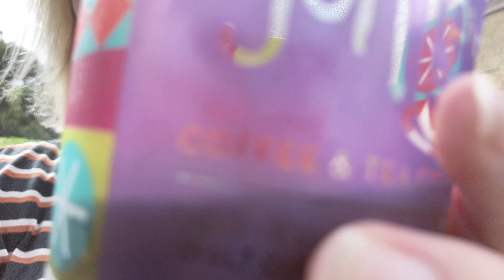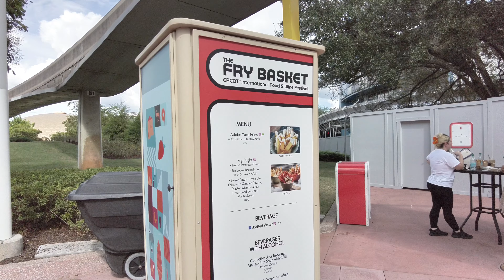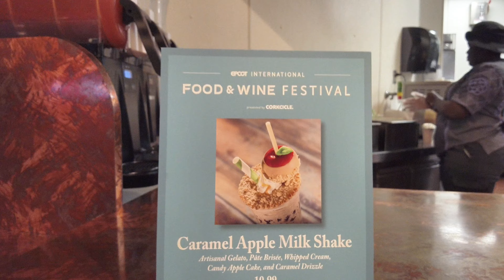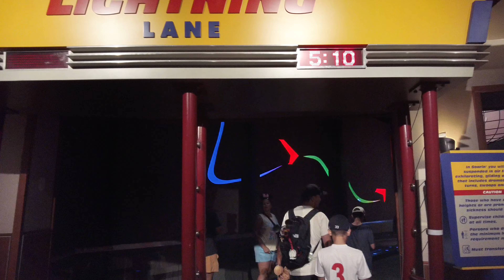Epic Evening in Epcot Lightning Lane | October 2024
We had the perfect evening at Epcot, starting with a Lightning Lane Multi-pass that helped us skip the lines! First up, we enjoyed the relaxing Living with the Land ride in The Land Pavilion, followed by a cozy fall treat—a delicious Fall Apple Crisp Gelato Shake. 🍏🍂 Next, we rode the magical Frozen Ever After and got to meet Olaf, Anna, and Elsa ❄️✨—always a highlight!

The biggest surprise of the night? Riding Guardians of the Galaxy: Cosmic Rewind without getting motion sick (finally!)—and I absolutely loved it this time! 🙌 🎢

Since it's Epcot’s International Food and Wine Festival (happening until November 23rd), we had to stop by one of our favorite food booths, the Fry Basket, for some tasty bites. 🍟 After that, we wrapped up the night with a little shopping and picked up the cutest Remy from Ratatouille cooking timer 🐭⏲️—a perfect souvenir to remember the fun!

It was a magical night full of amazing rides, delicious food, and the magic of Disney!We had the perfect evening at Epcot, starting with a Lightning Lane Multi-pass that helped us skip the lines! First up, we enjoyed the relaxing Living with the Land ride in The Land Pavilion, followed by a cozy fall treat—a delicious Fall Apple Crisp Gelato Shake. 🍏🍂 Next, we rode the magical Frozen Ever After and got to meet Olaf, Anna, and Elsa ❄️✨—always a highlight!

It was a magical night full of amazing rides, delicious food, and the magic of Disney!

Epcot, Lightning Lane Multi-pass, Living with the Land, Frozen Ever After, Guardians of the Galaxy: Cosmic Rewind, Food and Wine Festival, Disney Foodie, Fry Basket, Remy from Ratatouille, Disney shopping, Disney World, Fall treats, Apple Crisp Gelato Shake, Disney souvenirs.